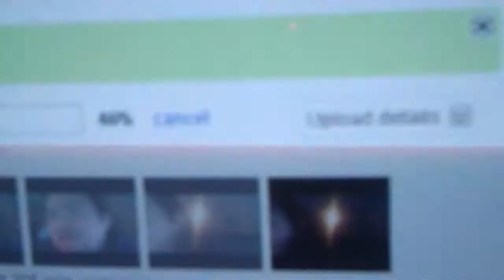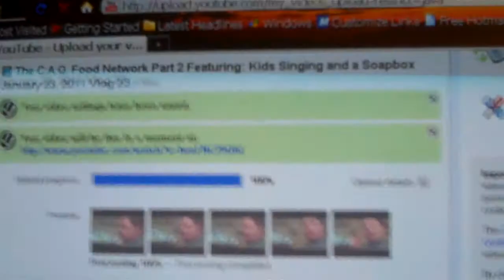Um, Insert Catchy Title Here January 24, 2011 Daily Vlog 24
My 24th Daily Vlog